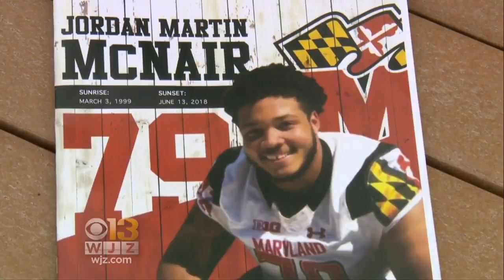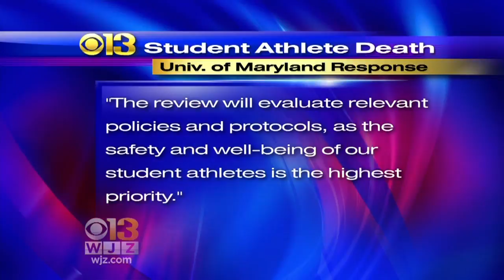UMD Football Player Who Unexpectedly Passed Remembered During Funeral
19-year-old Jordan McNair was remembered by hundreds of mourners.